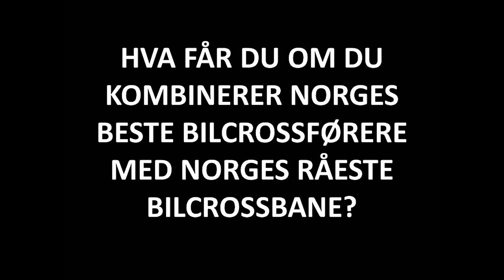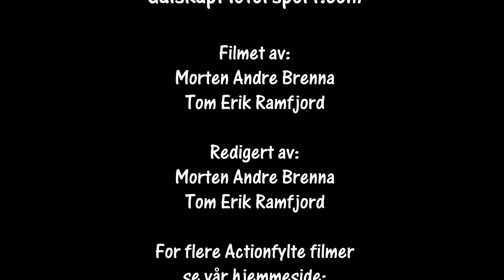Bilcross Eliteracet 19.05.2018